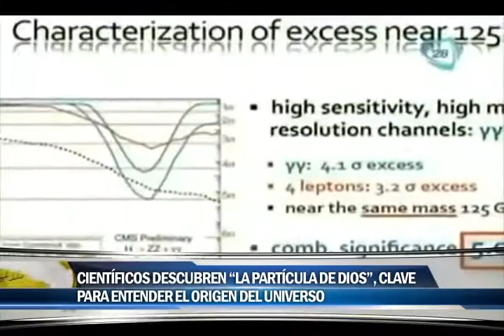Científicos descubren "La partícula de DIOS", clave para atender el origen del universo